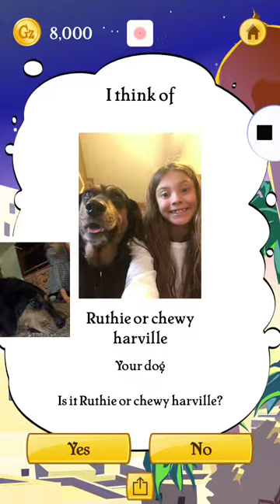A chewy special